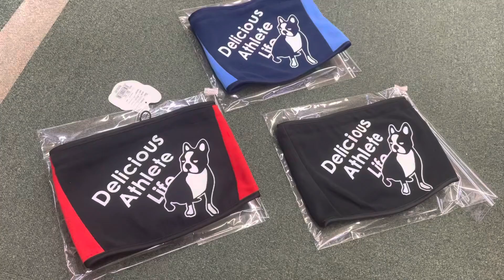志木市 野球専門店 ベースボールジャンキー ネックウォーマー 限定NewModel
☆新チームシーズンです!!!

※BSSミズノプロキャンペーン中ですので、是非お得にゲットしていただきたいです。

※ウィルソンスタッフ硬式グラブキャンペーン中ですので、是非お得にゲットしていただきたいです。

※グラブ、オーダーグラブ、バット、スパイク等もモスト特別価格実施中です。

スポーツショップモスト
埼玉県飯能市仲町13-8
新型コロナウィルスに伴い、当面の間短縮営業となります。
☆営業時間10：00-19：30 水曜定休日

ご迷惑おかけしますが、今後ともよろしくお願い致します。

※HPサイトにてネットショップも随時特別価格にてご提供中です。

野球用品を専門的に野球選手の方、スタッフの方々、審判の方々、チームにお手伝いをさせていただいております。